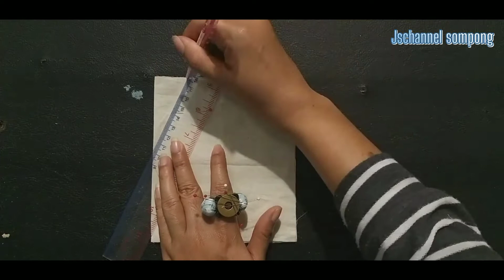How to make masks with no sewing machines|no pattern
Diy face mask style.Very Easy pattern face mask .How to face mask At home. How to make A face mask.
Material
cotton fabric 1 piece
masalin fabric 1 piece
Elastic 20 cm 2 pieces